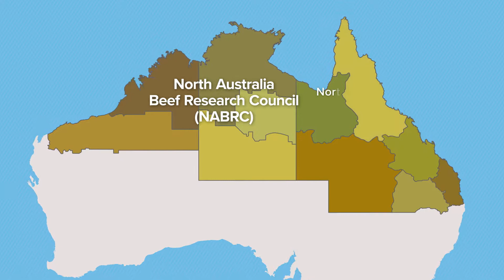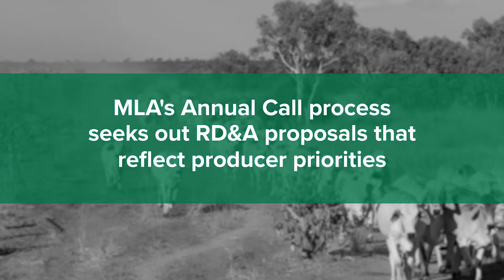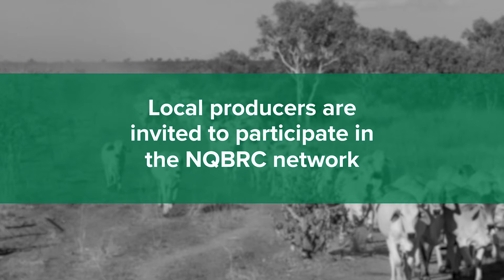Regional Consultation & the Annual Call - Michael Lyons